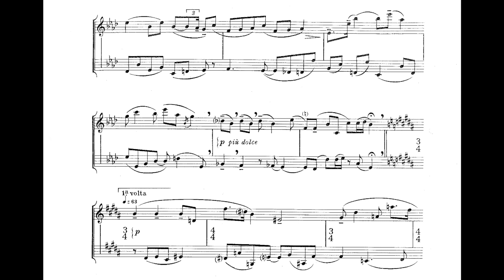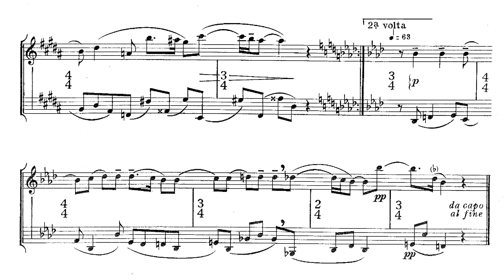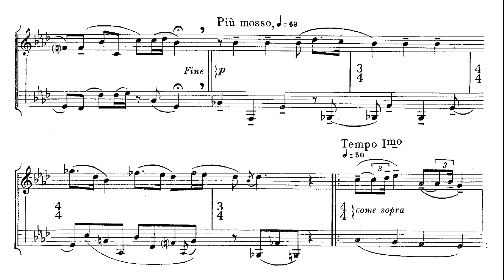Igor Stravinsky - Lullaby, arranged for two recorders, from The Rake's Progress [with score]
Lullaby - for treble & descant recorders (after The Rake's Progress: Anne's Lullaby)

Written and arranged by Igor Stravinsky in 1960